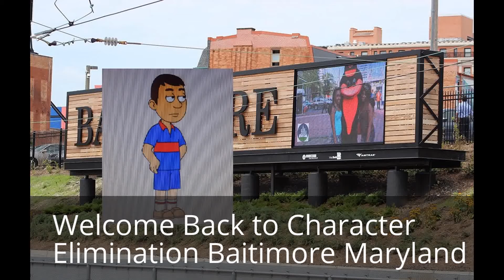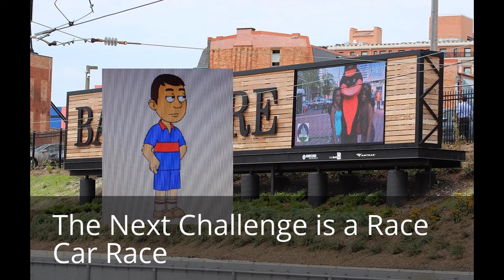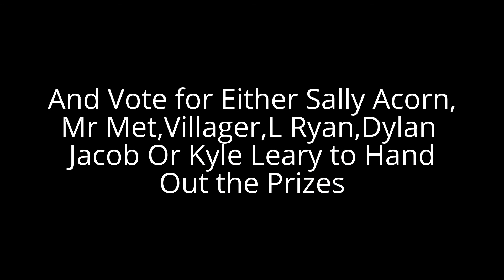Character Elimination 2,Baitimore MD, Episode 30 (VOTING CLOSED)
Voting Ends when Ever I Feel Like it and Sorry for Not Making any Character Elimination Episodes Over the Weekend I Was on Vacation in Philedelphia Pennslyvania During this Weekend